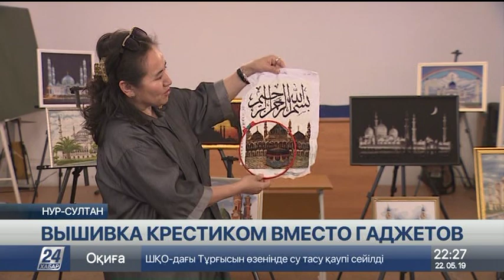Рукодельница проводит мастр-классы в колониях РК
Гульнар Абиш всю свою жизнь занимается рукоделием, но в последнее время специализируется на вышивке известных мечетей мира. В её коллекции более 20 работ, которые она показала заключённым колонии поселения, сообщает корреспондент «Хабар 24».